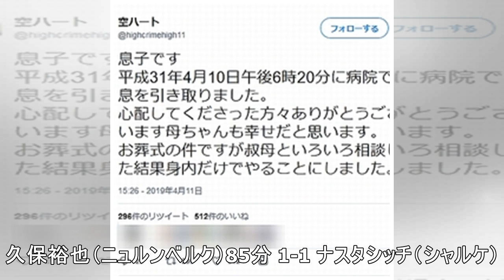久保裕也、待望のブンデス初ゴール！ 残留争いニュルンベルクは引き分けどまり